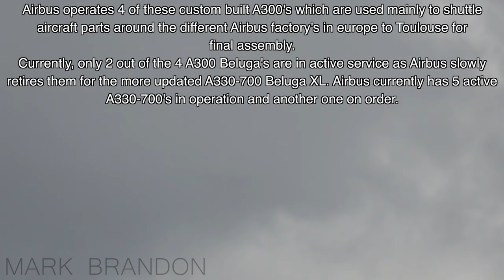FIRST VISIT! Airbus's Super Transporter - A300-600F Beluga action in Montreal (YMX/CYMX)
What an incredible visit! Never did I think I would get a chance to film the iconic Beluga in Montreal!

Airbus operates 4 of these custom built A300's which are used mainly to shuttle aircraft parts around the different Airbus factory's in europe to Toulouse for final assembly.
Currently, only 2 out of the 4 A300 Beluga's are in active service as Airbus slowly retires them for the more updated A330-700 Beluga XL. Airbus currently has 5 active A330-700's in operation and another one on order.

This is the very first visit of the Airbus Beluga to Montreal. The aircraft was in Orlando delivering satellites to NASA on behalf of Airbus defence and space. Airbus has a large factory in Mirabel that builds the A220, currently parts arrive on Antonov however there are rumours that Airbus wants to use their Beluga instead.

This was a technical stop for the Beluga as it heads back to Europe; however it was also a useful testing visit for Airbus to see if the airport would be able to handle regular Beluga visits.

ATC Included!

Airport: Montreal's Mirabel Intl airport - YMX / CYMX

Airline: Airbus Transport International
Aircraft: Airbus A300-608ST Beluga (A3ST)
Flight: BCO1005 / BCO1006
Callsign: Bravo Charlie Oscar / Beluga Cargo 1005 / 1006 Heavy
Registration: F-GSTF 🇫🇷
Runways used: 06 / 24
Date: March 16 / 17 2024

Origin: Orlando - SFB
Destination: Gander - YQX

liveatc.net